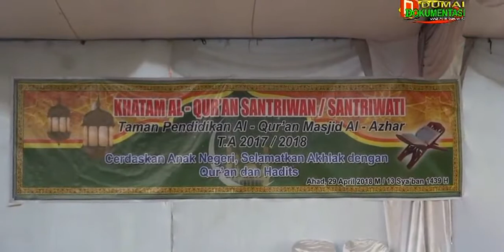FULL VIDEO : kHATAM AL QUR'AN TPQ Al Azhar- MASJID AL AZHAR Kota Dumai Berlangsung Semarak